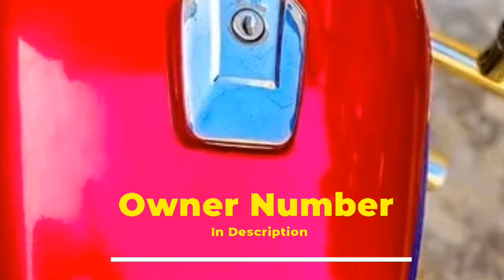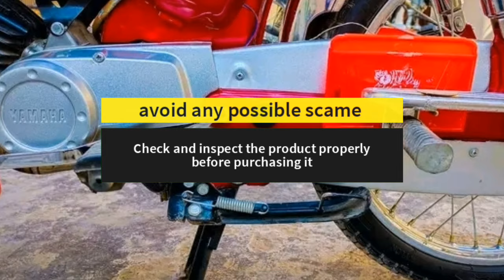Modified Restore Yamaha yb100 2006 For Sale || Genuine Yamaha100 For Sale in 55000 || Bike For Sale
Welcome to bikeforsale Youtube Channel.I Review Motorcycle for sale and upload a video daily.Today you will find Review YamahaYb100 Motorcycle Model 2006 this 2strokeyamaha is Registered in Sailkot this YamahaMotorcycle for sale is available at sailkot this second hand motorcycle price is Rs 55,000/-only.
To buy this used yamaha 2006 bike Motorcycle For Sale, contact with owner of this motorcycle on mobile number sold out
یاماہا 100 ماڈل 2006 موٹرسائیکل سیالکوٹ میں سیل کیلئے موجود ہے اس 100 موٹرسائیکل کی ڈیمانڈ قیمت 55 ہزار روپے ہے
New Honda CD 70 Model 2018 For Sale in 60000 | Honda 70 Motorcycle | Bike For Sale
Yamaha yb100 2 Stroke For Sale in 45000 || 2 stroke 100cc engine Yamaha || Yamaha 100 Motorcycle
I am not responsible for any dispute while buying or selling of any motorcycle. I review used motorcycle for sale, according to details given by the seller for information and educational purpose only. You must check everythin before purchasing or selling used bike